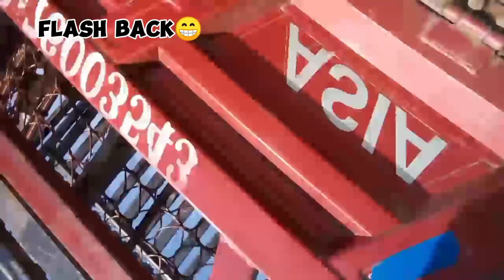Mobile ka PANEL Toot Gaya😭😥 || Orr Tyre bhi PUNCTUREho gaya😖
Hi! Myself Muneeb Abdullah Shahzad I'm from Chakwal and Making vlogs is my hobby and my videos is only for entertainment purpose and I never make videos to abuse anyone or to feel any embarrassed so please Watch video and don't take it serious.
And Always keep smiling ☺️ because it makes you attractive